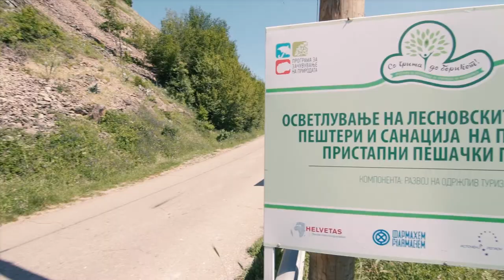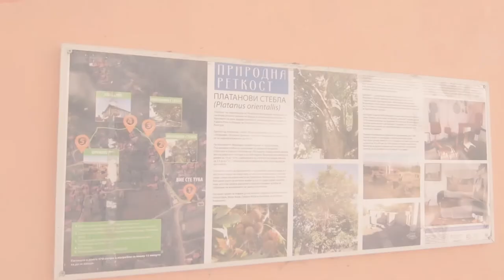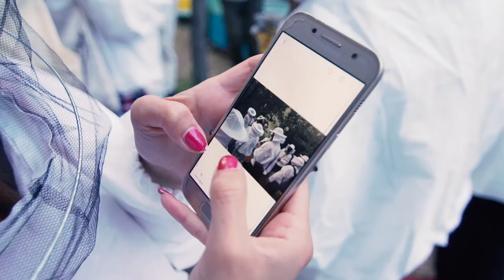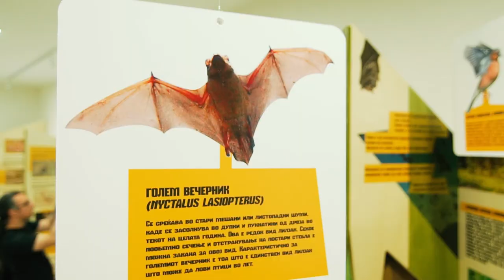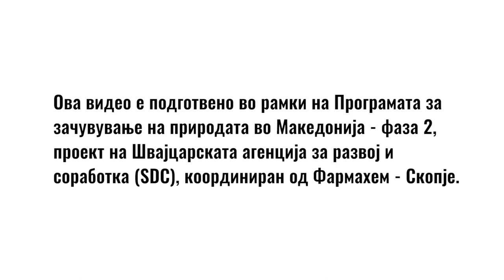InstaTour низ БрегалничкиСлив со Инстаграм корисници од Македонија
Како дел од програмската активност за подигање на јавната свест за значењето на природните вредности, на 02 и 03 јуни организиравме посета во Источниот плански регион за група на Instagram корисници од Македонија. Целта на посетата беше да се презентираат атрактивни туристички локации во делот по течението на реката Брегалница, како и да се претстават проектите кои што се спроведени или се спроведуваат од страна на Програмата за зачувување на природата во Македонија.